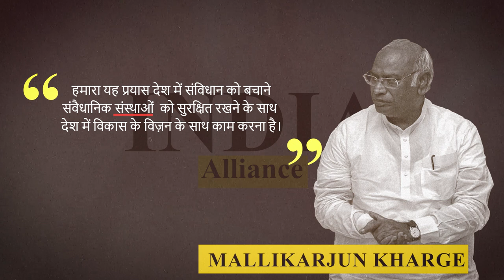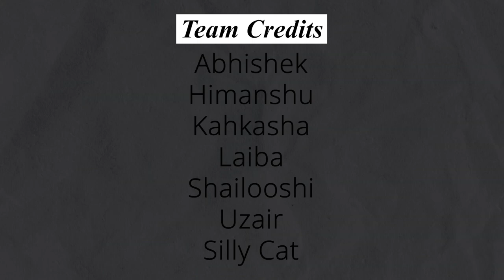2024 में 'India' vs 'NDA' | क्या है विपक्षी पार्टियों का नया 'India'|2024 loksabha election| ek soch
2024 में 'India' vs 'NDA' | क्या है विपक्षी पार्टियों का नया 'India'|2024 loksabha election| ek soch

TEAM CREDITS:

GROUND REPORTING: Abhishek

EDITED & CAMERA OPERATOR: Sahil

SOCIAL MEDIA MANAGER & GRAPHICS: Uzair

HELPERS: Shalooshi & Laiba